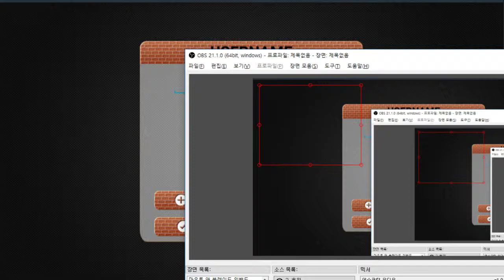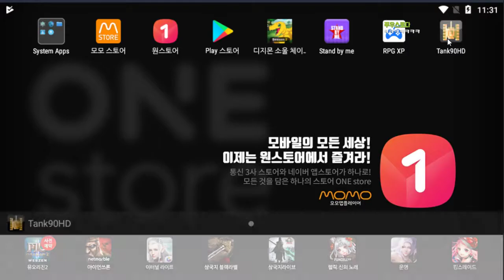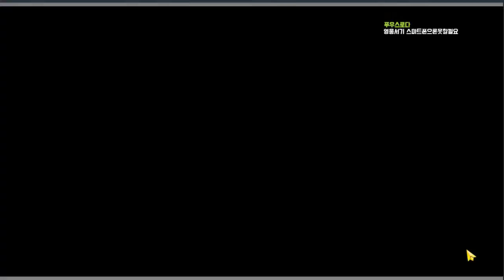추억의 땅크 - 땅크 1990 (도바킴)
땅크 1990 (도바킴)